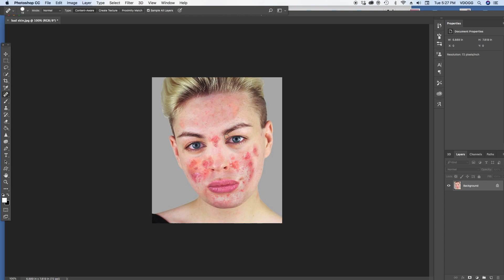Acne removal! Quick photoshop edits